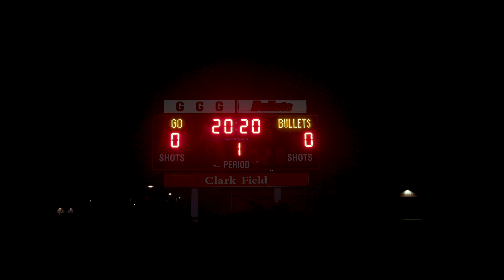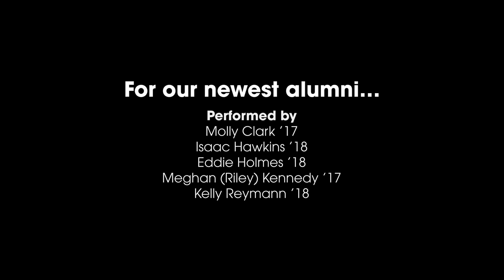Light of Mine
Alumni Molly Clark ’17, Isaac Hawkins ’18, Eddie Holmes ’18, Meghan (Riley) Kennedy ’17, and Kelly Reymann ’18 sing “This Little Light of Mine” in celebration of the idea that the Gettysburg experience is a light that cannot be dimmed.

This video is in recognition of the significance of Sunday, May 17, the original Commencement date for the Class of 2020.